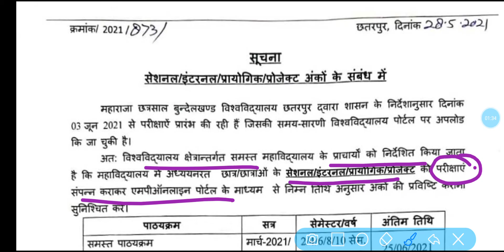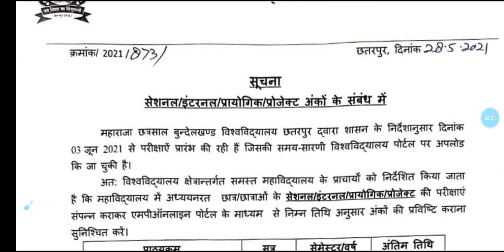College UG, PG Practical Exam Final Date Announce || CCE, Internal, Practical Exam Date आ गयी ☺️👍